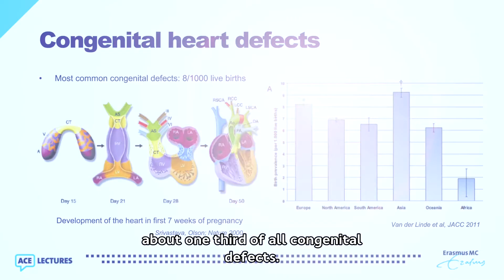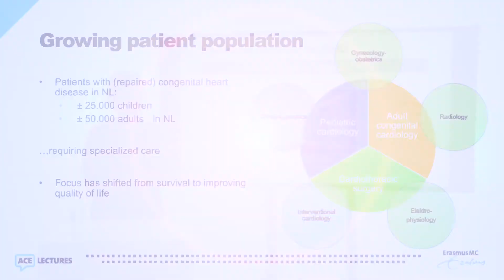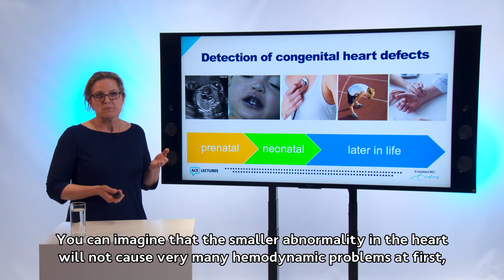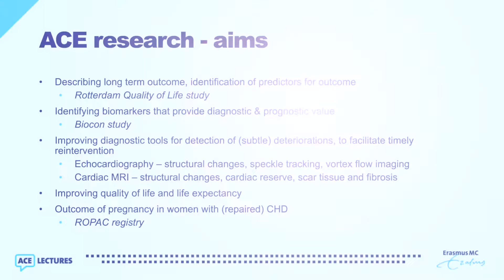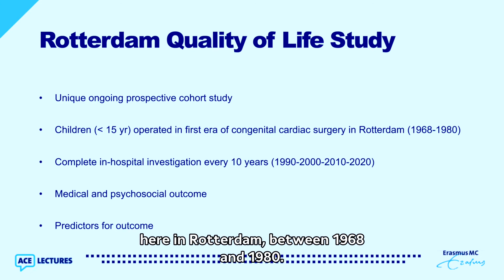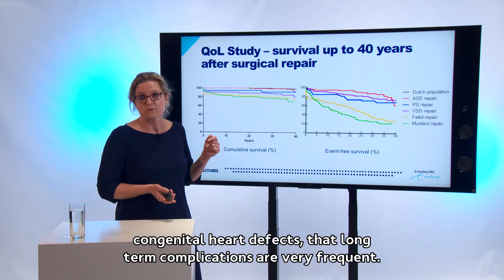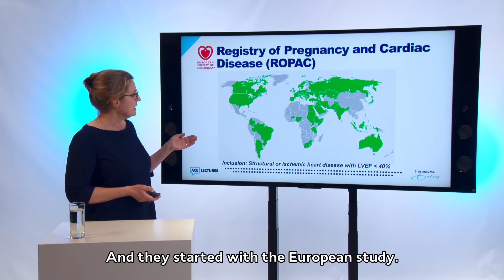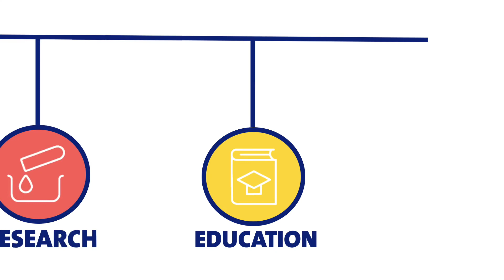Providing and improving care for congenital heart disease patients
In this presentation, by Judith Cuypers, various aspects of care for congenital heart disease patients will be discussed, and information about the contemporary care for these patients will be given. This information is made possible by the ACE for Congenital Cardiology. Watch to learn more about the provided and improving care for congenital heart disease patients.
By: Dr. Judith Cuypers